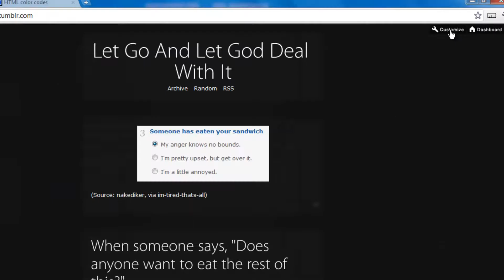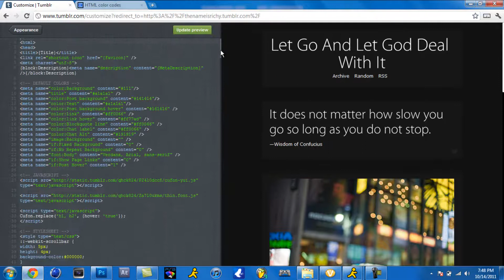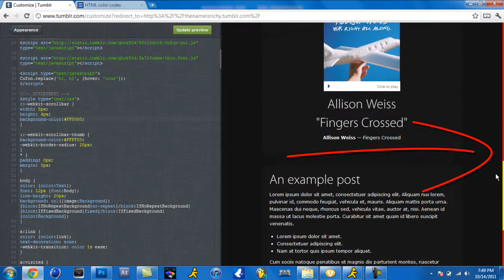[Tutorial] How To Add Custom Scroll Bar To Tumblr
Nothing too confusing, if something went wrong please don't be afraid to ask.

:Code:

::-webkit-scrollbar {
width: 5px;
height: 4px;
background-color:#000000;

::-webkit-scrollbar-thumb {
background-color:FFFFFF;
-webkit-border-radius: 20px;

*I do not own or take credit for the song or the code*